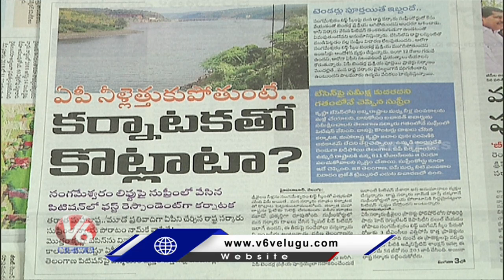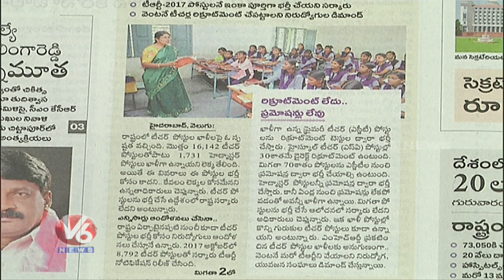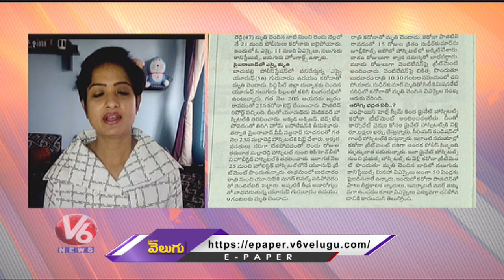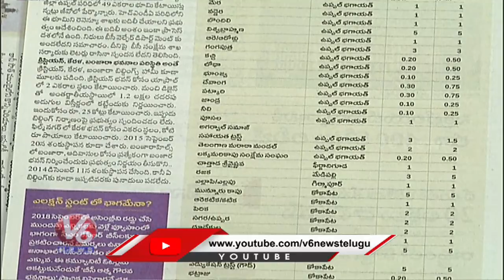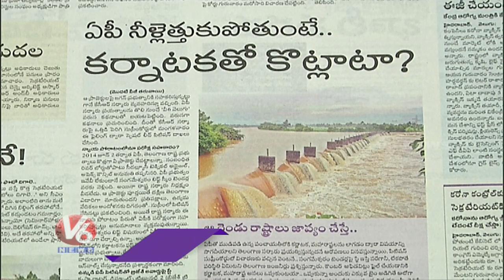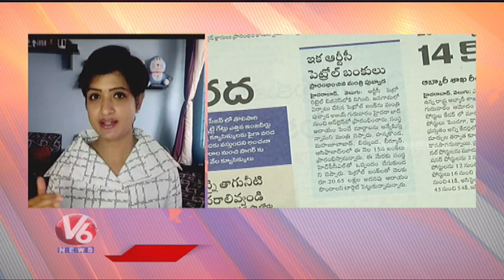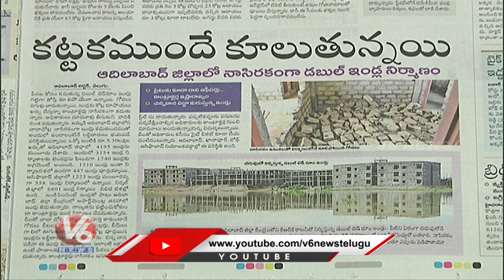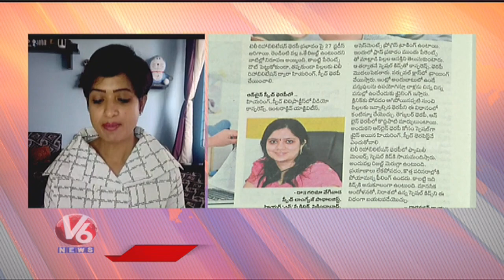News Analysis : ఏపీ నీళ్ళెత్తుకుపోతుంటే..కర్ణాటకతో కొట్లాటేంటి ? | దేశంలో 20 లక్షల కేసులు | V6 News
V6 Velugu News Highlights:
CM KCR Dramatic Fight With Neighbor State Instead Of AP On Projects
20Lakh Corona virus in India
New Secretariat Building Resemblance Malaysia Prome Minister Building.